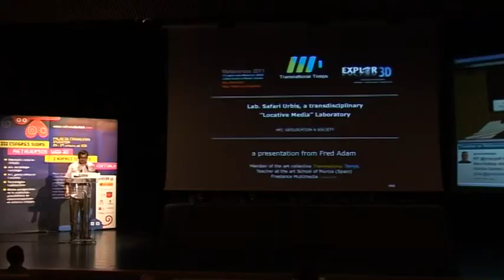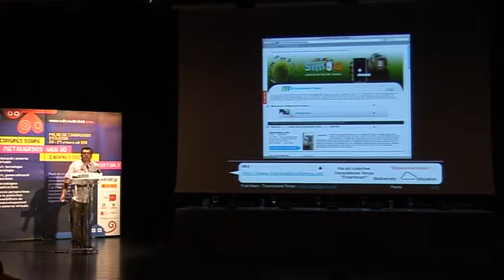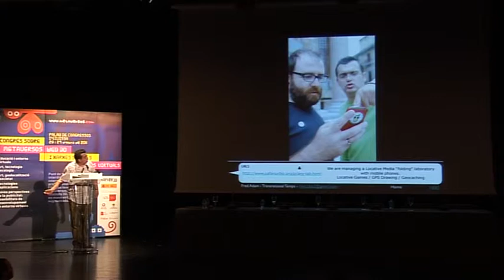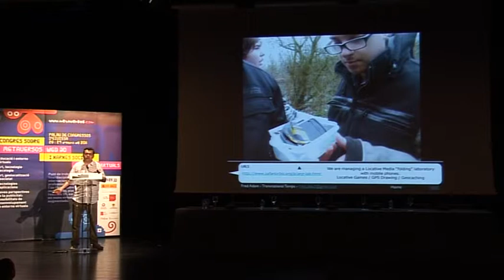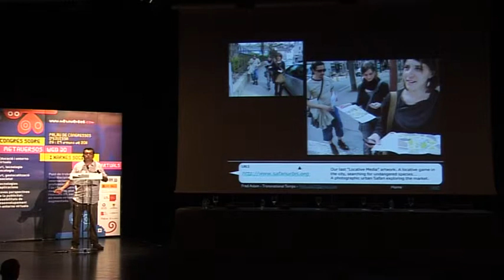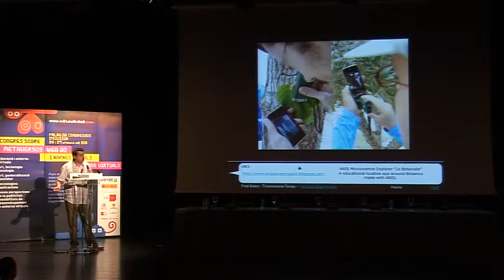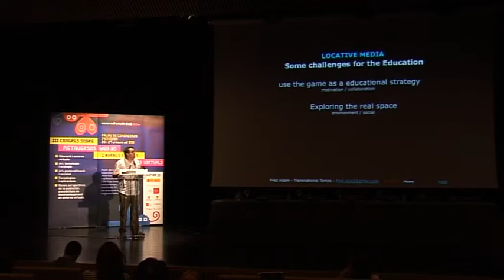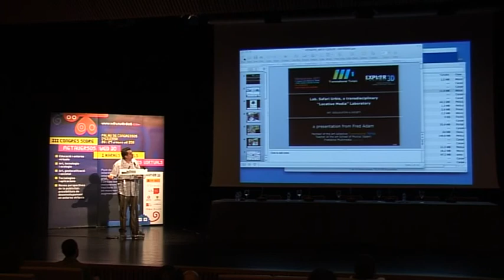08 - Metaversos 2011 - Lab Safari Urbis, Laboratorio de "Locative Media" transdisciplinar.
Ponencia a cargo de Fred Adam - Colectivo Artístico Transnational Temps.
Desde nuestro Lab "Safari Urbis", abordamos el potencial de los "locative media" a la confluencia entre el multimedia y la geolocalización. Desde el arte y el activismo cultural estamos explorando la enorme repercusión de nuevos modelos narrativos emergentes como el locative Storytelling en los campos clave como la educación, la ecología y el arte.